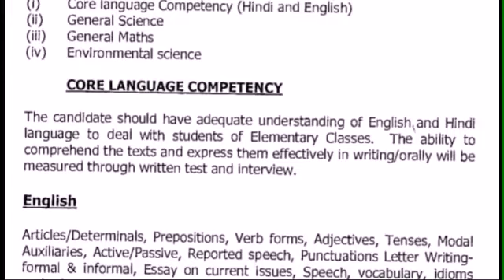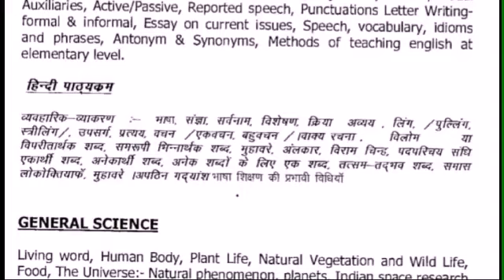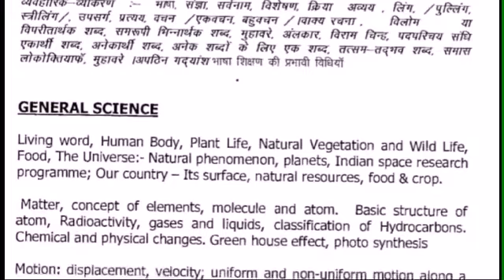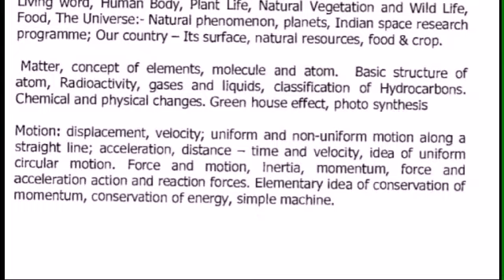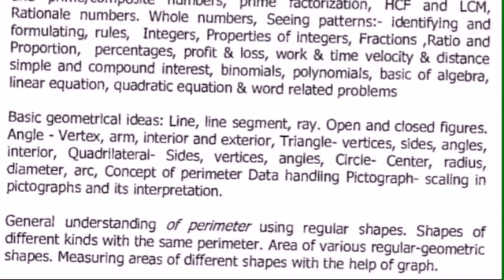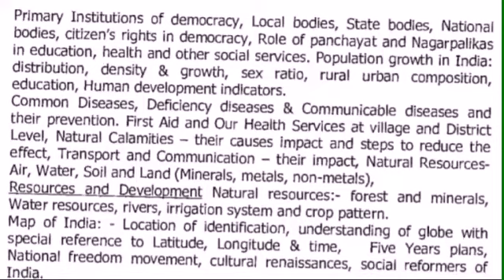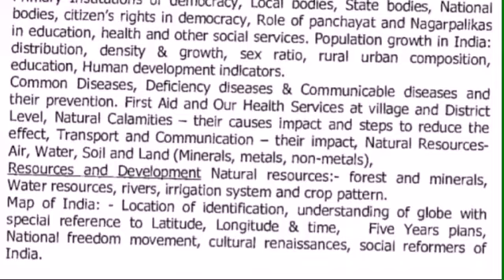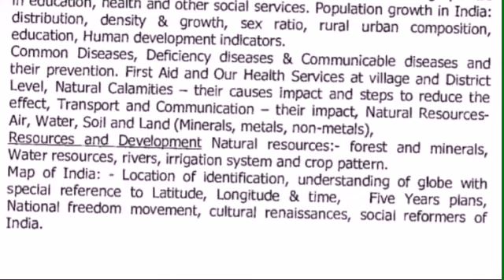KVS PRT SYLLABUS, Official pdf details